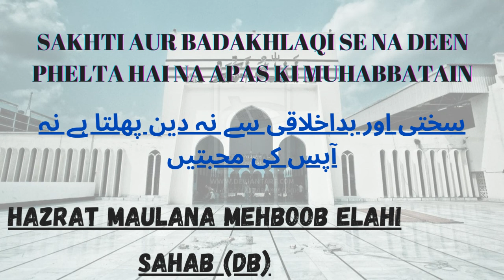Hazrat Maulana Mehboob Elahi Sahab|Sakhti Or Badakhlaqi Se Na Deen Phelta Hai Na Apas Ki Muhabbatain